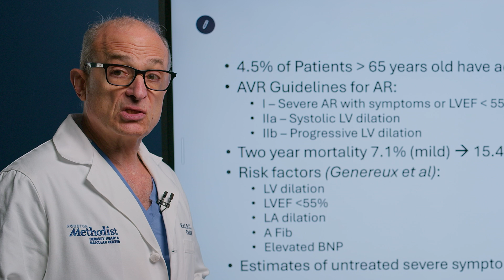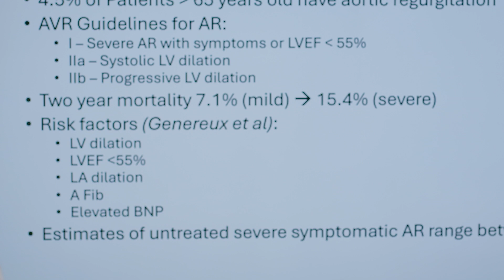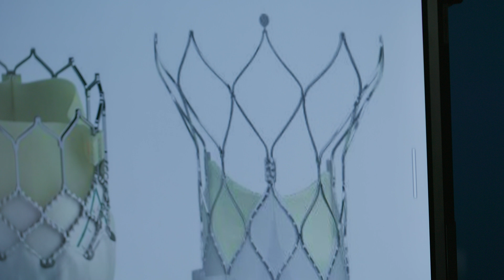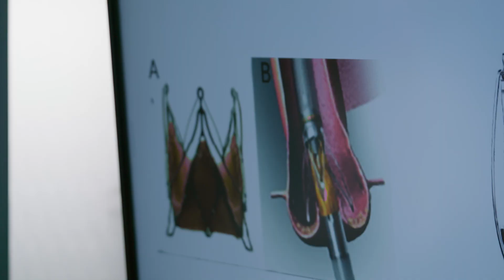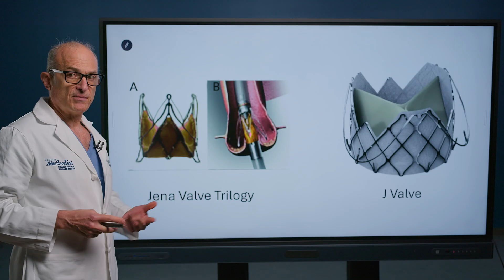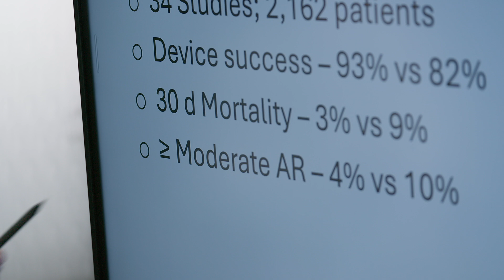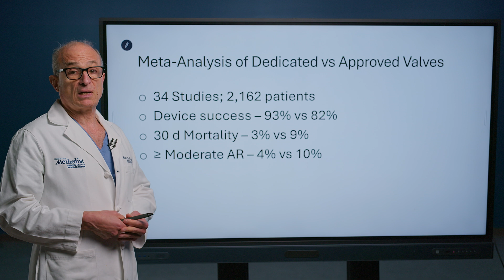Transcatheter Treatment of Patients with Aortic Regurgitation | Houston Methodist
Neal S. Kleiman, MD, FACC, MSCAI chief of the section of interventional cardiology at Houston Methodist DeBakey Heart & Vascular Center, discusses transcatheter aortic valve replacement (TAVR) evaluation and treatment using JenaValve Trilogy (JVT) and J-Valve for patients with aortic regurgitation.